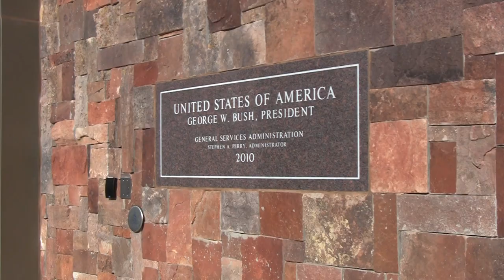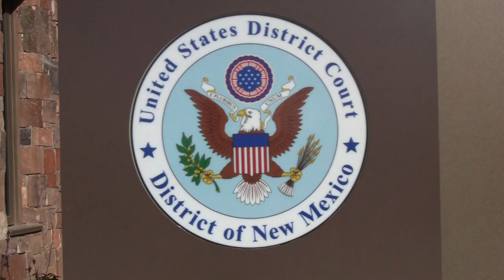Second Judge Expected to Join America's 'Busiest'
LAS CRUCES, N.M. - On a clear day, Judge Robert C. Brack can see Mexico from his office -- the federal courthouse in downtown Las Cruces.

He has sentenced more defendants than any other federal judge in the United States -- more than 7,000 defendants over about six years according to a new study from Syracuse University.

That doesn't necessarily make him the busiest judge, just the one who sentences the most defendants. He says he expected the workload going in.

"The perception shouldn't be such that I'm out here drowning all by myself. I was asked when I came on whether I wanted to go to Las Cruces or Albuquerque and the fact that anyone even asked me at the time bothers me now because the work was here," said Brack.

Judge Brack says one of the reasons he decides so many cases at the federal courthouse is because of the high number of immigration cases that come before him.

More of those immigration cases are now being tried as felonies.

Judge Brack has served in Las Cruces since he was appointed by President George W. Bush in 2003 and has witnessed changes over the years.

"Back then, the policy was Mexican citizens would be allowed 15 voluntary returns before they were actually sentenced. Before they were actually charged with a crime and that policy has changed over time and now they don't get any returns -- they are charged with a crime almost immediately."

Judge Brack sees the results of his decisions every day.

"There was in court today a young man, he's 30 years old and he's been in the country since he was nine and he has a wife and two children - all United States citizens - and I was sending him back to Mexico. And I put back in quotations because that's not his home and hasn't been his home for years. And luckily he has some family back in Mexico still that will help him start over. But he's starting over as a husband and father without his wife and children and that's unbelievably tough."

A big reason for high number of cases Judge Brack sentences is that he's the only permanent federal judge in Las Cruces -- for now.

There's an empty office at the courthouse waiting for Ken Gonzales to join Judge Brack. President Obama has nominated Gonzales to replace retiring Judge Bruce Black of Santa Fe.

Another reason is that immigration cases take less time to sentence. Judge Brack compares those cases with a recent death penalty case.

"We spent about 16 weeks in trial last summer doing that and so when I sentenced that defendant, that was one defendant. And I sentenced 14 defendants this morning, so those statistics have to be considered in light of the type of cases that are being decided."

So with a new judge on the way, Judge Brack is hopeful in spite of a complex immigration process and a high number of cases to prosecute.

"The real question is how do we deal with those that are already here and I'm encouraged for the first time...maybe something will happen."

Sloan Patton reported.